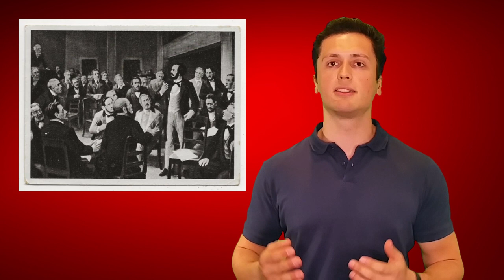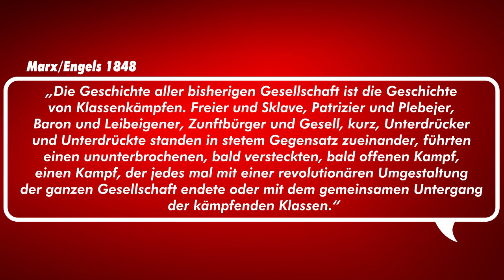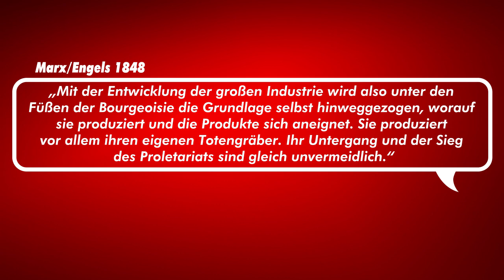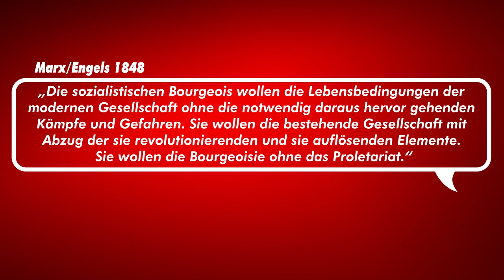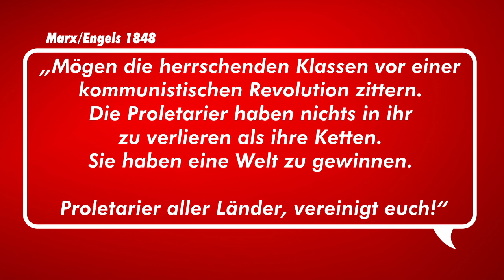Das Kommunistische Manifest - heute so aktuell wie 1848?!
Es beginnt mit den Worten: „Ein Gespenst geht um in Europa – das Gespenst des Kommunismus“. Das Manifest der kommunistischen Partei oder kurz das kommunistische Manifest wurde seit seiner Veröffentlichung 1848 mehr als fünfhundert Millionen Mal gedruckt.

Darin beziehen Marx und Engels Stellung zu grundlegenden Fragen über die Revolution und den Kampf der Arbeiterinnen und Arbeiter für ihre Befreiung. Heute wollen wir uns genauer anschauen, warum diese Schrift so bedeutend für die Sozialisten und Kommunisten ist.

Den gesamten Text des Kommunistischen Manifests zum nachlesen findet ihr bei ML-Werke